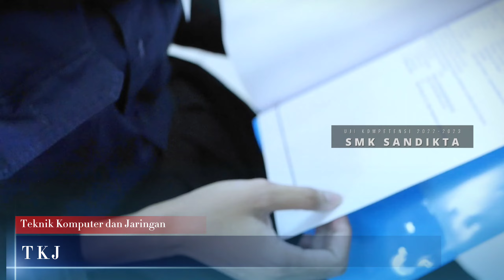Program Keahlian | TKJ (Teknik Komputer dan Jaringan) | SMK SANDIKTA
Jl. Raya Hankam No.208, RT.006/RW.008, Jatirahayu, Kec. Pd. Melati, Kota Bks, Jawa Barat 17414